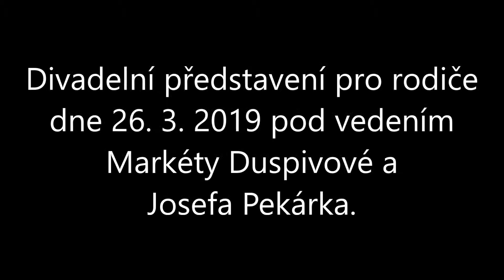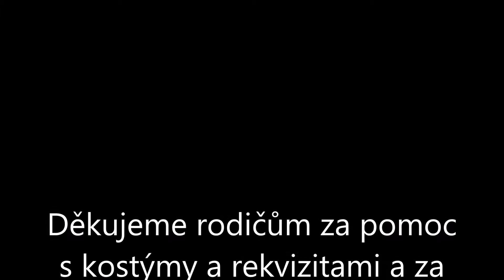Divadelní představení třídy 3.b dne 26. 3. 2019